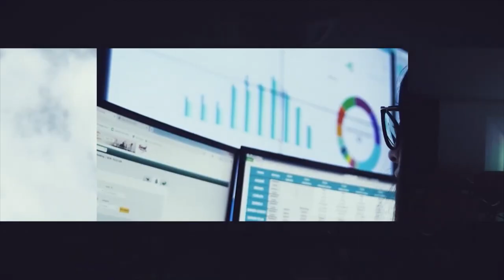“A perda é como uma doença silenciosa. Você não sente.”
Anderson Ozawa, sobre a Prevenção e Perdas nas empresas

Entenda como muitas companhias acabam deixando as perdas embaixo d’água apenas porque o seu faturamento tem sido satisfatório - e saiba como contornar esse cenário!